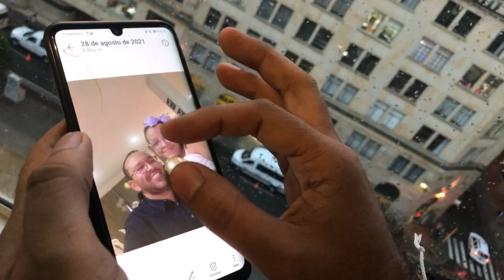InfluencerTIC | Isaac Pérez, enlace regional de La Guajira, comparte cómo se beneficia con las TIC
Desde el departamento de La Guajira, este Influencer TIC habla de su experiencia como enlace regional del Ministerio TIC y cómo su familia se ha beneficiado y apropiado de la tecnología.